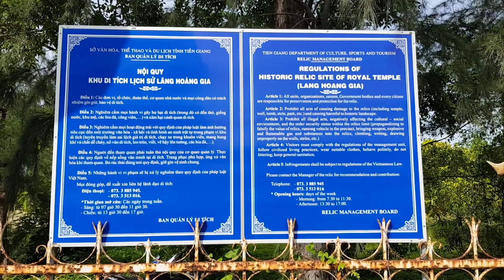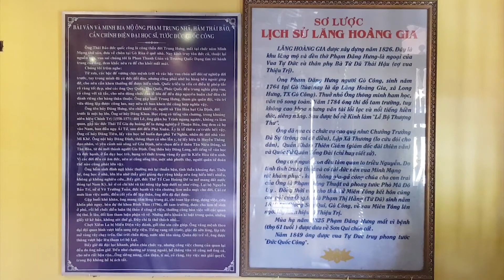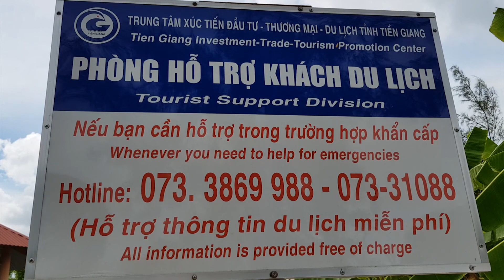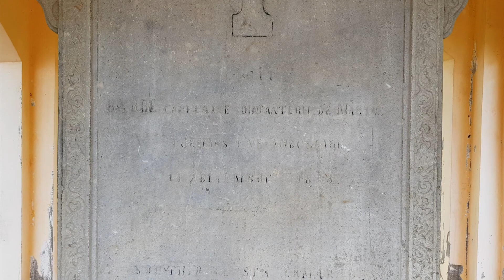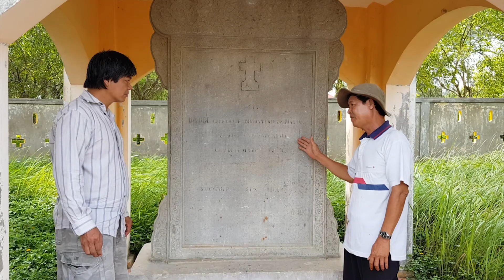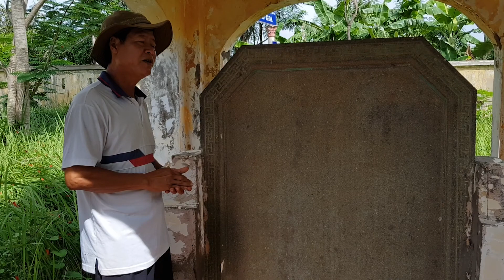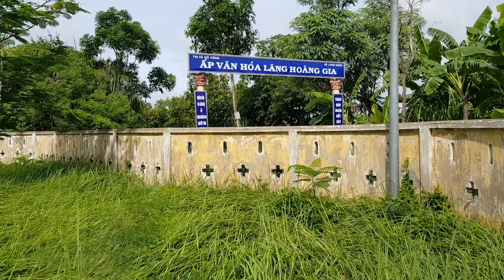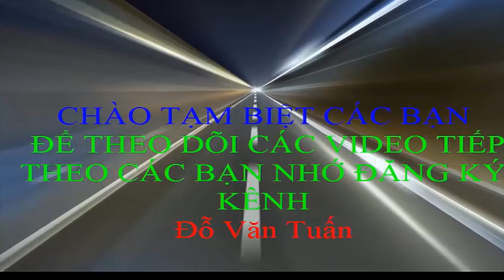THAM QUAN LĂNG HOÀNG GIA _ THỊ XÃ GÒ CÔNG _ TỈNH TIỀN GIANG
Lăng Hoàng Gia thuộc giồng Sơn Qui , xã Long Hưng, thị xã Gò Công, Cách cầu Sơn Quy về hướng Gò Công vài trăm mét, đường đi đến di tích bằng ôtô rất thuận tiện.
Lăng Hoàng Gia bao gồm mộ và nhà thờ dòng họ Phạm Đăng là thích lý của triều Nguyễn. Dòng họ Phạm Đăng đến đời thứ ba có ông Phạm Đăng Hưng làm quan dưới hai triều vua Gia Long và Minh Mạng. Ông chính là cha của Hoàng Thái Hậu Từ Dũ, là ông ngoại của vua Tự Đức. Năm 1826, triều đình nhà Nguyễn cho xây dựng tại đây đền thờ và lăng mộ dòng họ Phạm Đăng gọi là Lăng Hoàng Gia.
 Năm 1825, Phạm Đăng hưng bị bệnh mất tại Huế nhằm ngày 14 tháng 6 (AL), được vua Minh Mạng thăng hàm "Vinh Lộc Đại Phu Trụ Quốc Hiệp Biên Đại Học Sĩ Thuỵ Trung Nhã" và đưa về an táng tại Sơn Quy. Năm 1849, vua Tự Đức gia tặng "Đặc Tiến Kim tử Vinh Lộc Đại Phu Thái bảo cần Chánh Điện đại Học Sĩ Tước Đức Quốc Công". Từ đó, mọi người gọi ông là Đức Quốc Công Phạm Đăng Hưng.
Một năm sau khi Đức Quốc Công Phạm Đăng Hưng mất tức năm 1826, triều đình nhà Nguyễn cho xây dựng tại đây nhà thờ và lăng mộ dòng họ Phạm Đăng đúng theo kiến trúc phong thuỷ dành cho lăng tẩm vua quan lúc bấy giờ. Ngoài cùng là La Thành, giới hạn khuôn viên Lăng. Bên trong là Sân Chầu, với nhà Hành Lễ bên phải, nơi để dành cho mọi đến viếng Lăng. Sâu hơn nữa, Nhà Bia mà phạm vi được qui định bởi Thành Bao hình cung, mở rộng thêm nhờ hai cung Thành bao ở hai đầu. Khu vực này dành riêng cho thân tộc và vua chúa vào viếng lễ. Cấu trúc nền dốc từ trong ra ngoài, cung ranh giới Thành Bao thể hiện rõ tư tưởng phân chia giai cấp của chế độ phong kiến thời bấy giờ. Với phù điêu, những chạm trổ trên Mộ Bia, những long, lân, sư biểu tượng của giai cấp vua quan nơi Nhà Bia khẳng định uy quyền người đã khuất.
Ly kỳ chuyện tấm bia vua Tự Đức ban cho ông ngoại
 Hiện nay tại Lăng có đến hai nhà bia, với lý do sau:
- Nhà Bia phía bên phải được làm vào năm 1849 bằng đá cẩm thạch trắng (đá Non Nước ở Đà Nẳng). Nhưng khi di chuyển từ Huế vào đến Sài Gòn bị Pháp lấy đem vào đất Thánh Tây Mạc Đỉnh Chi làm mộ bia cho Đại Uý Berbê vừa bị nghĩa quân Trương Định bắn chết. Năm 1999 tấm bia này đã được chuyển về đây.
- Nhà Bia bên trái là bia do vua Thành Thái cho làm lại bằng đá hoa cương (đá Granite) năm 1899. Nội dung cũng giống như tấm bia ban đầu là ghi lại công trạng của Đức Quốc Công Phạm Đăng Hưng và dòng họ Phạm ở Gò Công là "Thích Lý của triều Nguyễn".
Cùng nằm trên khuôn viên Lăng còn có hệ thống mộ dòng họ Phạm Đăng được chôn theo một trục dài, toàn bộ đều làm bằng hồ ô dước, bao bọc chung quanh bằng một lớp tường dày và cao 90cm, các ngôi mộ tổ bố cục đơn giản theo hình vuông hoặc chử nhật.
Cách Lăng 30m về bên phải là nhà thờ dòng họ Phạm Đăng:

Lúc ông đến Gò Rùa (Sơn Qui), thấy thế đất rất đẹp nhưng toàn vùng Gò Công lúc bấy giờ không có chỗ nào đào được giếng có nước ngọt. Sau đó ông phát hiện ra mạch nước ngầm ở Gò Sơn Qui. Ông quy tập mồ mả 3 đời về đây và xây nhà ở gò đất này.
 Sau đó, ông sinh ra Phạm Đăng Hưng. Tương truyền trước khi sinh bà Phạm Thị Hằng (Từ Dũ) thì có một vầng trăng chiếu sáng lòa cả Gò Sơn Qui, nên bà ông Đăng Hưng đặt cho bà tên Hằng. Hiện nay, tại lăng Hoàng Gia, phía sau nhà thờ, nơi nền nhà xưa vẫn còn cái giếng cổ, nước trong vắt và ngọt lịm. Trong cuốn sách cổ “Từ Dụ - Hoàng Thái hậu truyện” của soạn giả Nguyễn Liên Phong in năm 1913 có hai câu:
 Lộ thủy trình tường ngoại
 Quy khâu trúc phước cơ
 Tạm dịch là:
 Nước ngọt điềm lành ngoại
 Gò Rùa mọc phước cơ

Tóm lại, Lăng Hoàng Gia là một di tích lịch sử văn hoá có ý nghĩa quan trọng đối với sự hình thành và phát triển của Nam Bộ nói chung và Gò Công nói riêng. Vì Phạm Đăng Hưng và dòng họ của Ông là những người vào đây lập nghiệp từ đầu thế kỷ XVII (còn mộ bốn đời Phạm Đăng Hưng tại Sơn Qui)
Di tích Lăng Hoàng Gia, được Bộ Văn hóa-Thông tin (nay là Bộ văn hóa, Thể thao và Du lịch công nhận di tích cấp quốc gia năm 1992.
Tôi xin chân thành cảm ơn Ông Phan Văn Dũng, người quản lý và trông giữ Di tích Lăng Hoàng Gia đã thuyết Minh rất sinh động và làm rõ nhiều vấn đề mà trước nay tôi cũng như nhiều du khách chưa được biết về Lịch sử Lăng Hoàng Gia này.
Tôi đến đây vào sáng ngày 06/06/2018, không may gặp đợt đang trùng tu khu đền thờ và các lăng mộ, tuy nhiên rất may mắn gặp được Ông Phan Văn Dũng, người quản lý Khu Di tích đã thuyết minh rất hay về Lịch sử Lăng Hoàng Gia. Mặc dù đang sửa chữa, nhưng thiết nghĩ đây cũng là dịp tốt để tôi ghi lại những hình ảnh cho thấy sự quan tâm của các cấp lãnh đạo và chính quyền địa phương về việc luôn trùng tu và bảo quản tốt Khu di tích lịch sử mang tầm cỡ cấp Quốc gia này, xin phép được chia sẻ cùng tất cả mọi người.

Đỗ Văn Tuấn _ THCS Võ Văn Chỉnh